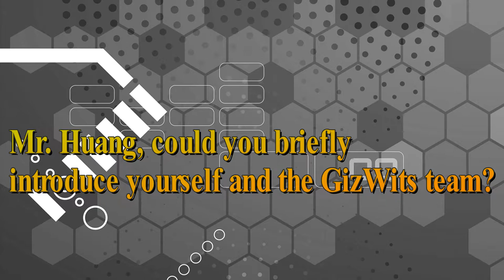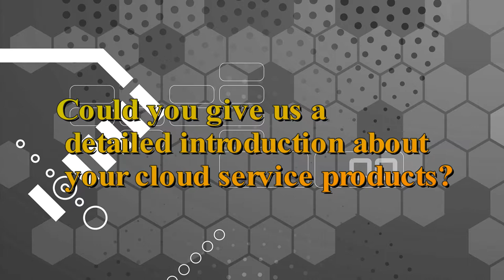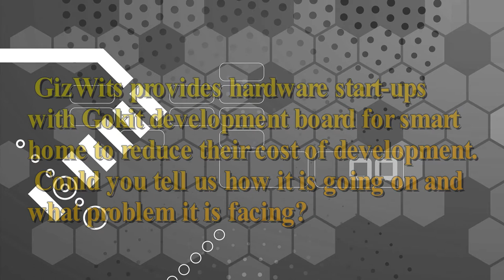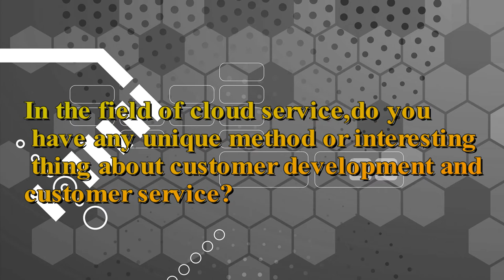Interview with Huang Zhuo, CEO of GizWits, a Chinese Internet-of-Things solution provider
Gizwits is a Chinese Internet-of-Things solution provider. It has launched a self-serve software development platform, which is named Gizwits 2.0.
Huang: We started GizWits in 2010. Our role is being a middleware between IOT hardware & software and Cloud. Actually we serve developers of smart hardwares and those who are interested in smart hardwares and want to provide value-added services for them.